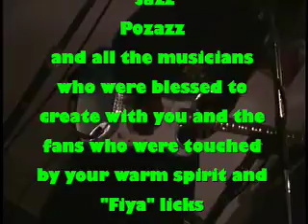Tribute to Iyarah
Video tribute Iyarah co-founder and guitarist/percussionist of Soul Remedy